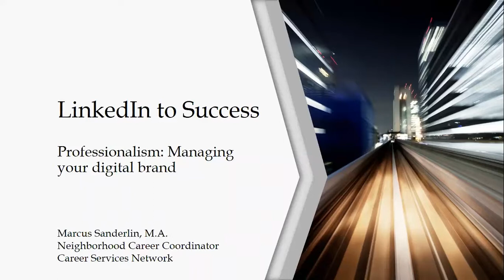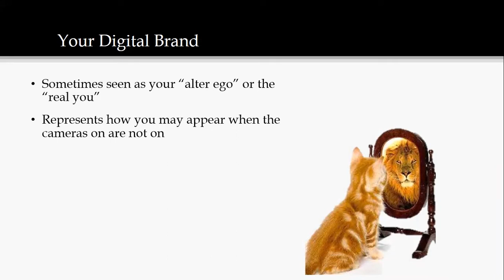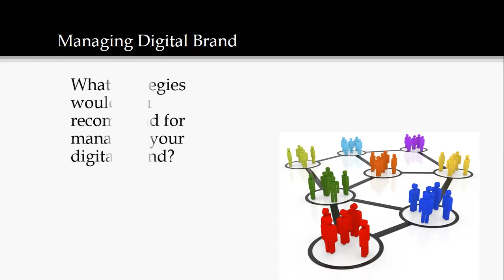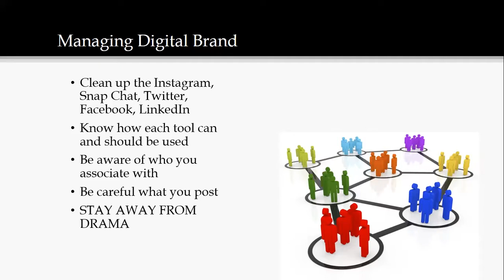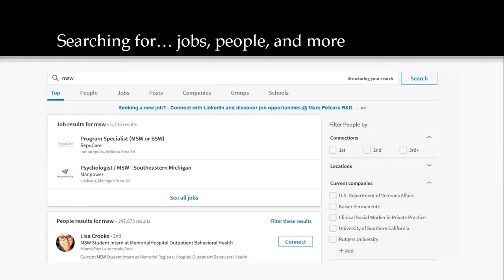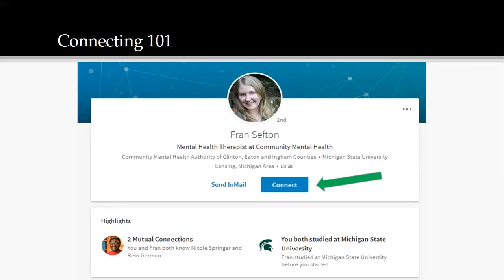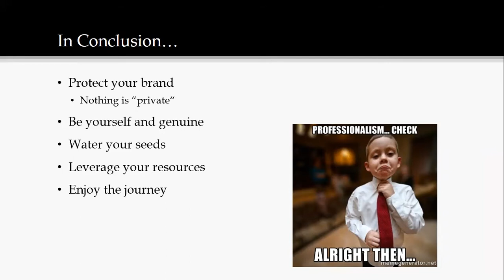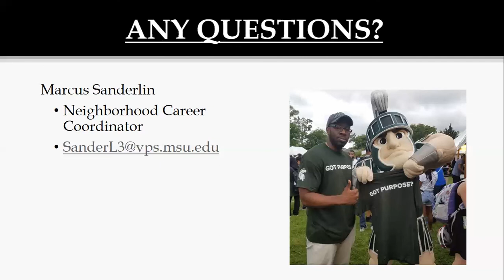LinkedIn to Success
Using LinkedIn to advance your career